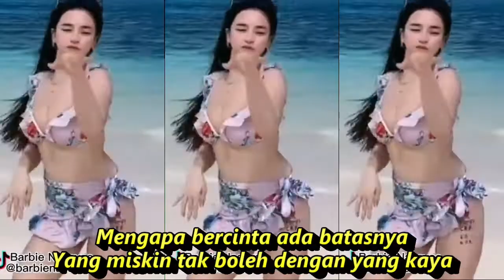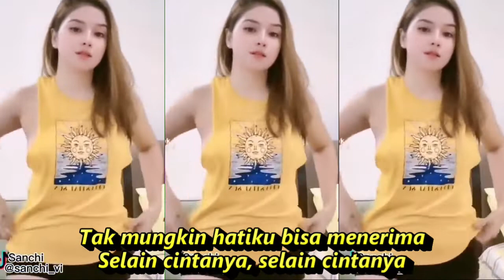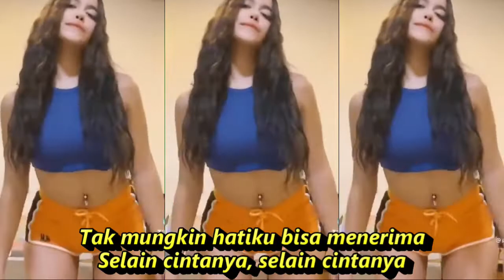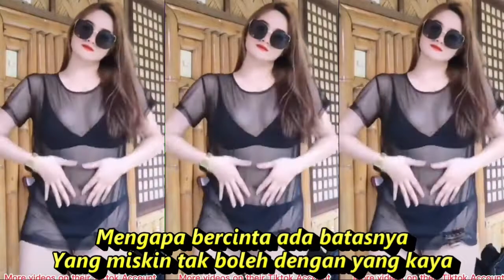MENGAPA MANUSIA TIADA SAMA KOPLO KOMPILASI SHORT DAN TIKTOK HOT DANCE SEGER SEGER REFRESH PIKIRAN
Rhoma Irama
Mengapa manusia tiada sama
Yang miskin, yang kaya, dibeda-beda
Mengapa bercinta ada batasnya
Yang miskin tak boleh dengan yang kaya

Bukankah ada satu pepatah
Cinta itu adalah buta
Tapi mengapa aku dicegah
Jatuh cinta kepada dia

Tak mungkin hatiku bisa menerima
Selain cintanya, selain cintanya

Dangdut koplo
Kopo dangdut
Tepung kanji
Los dol
Banyu moto
Apakah itu cinta
Gaun merah
Berbeza kasta
Ku puja puja
Koplo time
Koplo Jawa
Koplo Banyuwangi
Koplo again
Koplo Adella
Koplo bunga
Koplo campursari
Koplo campursari mp3
Koplo chord
Koplo cinta
Koplo DJ
Koplo duet
d'rosta koplo
Koplo edan
Koplo egois
Koplo full
Koplo ful
Koplo gendang
Koplo gerry
Koplo gelandangan
Koplo hadirmu bagai mimpi
Koplo hits
Koplo palapa
Koplo India
dangdut karaoke
dangdut remix
dangdut lawas
dangdut Amelia
Dangdut academy
dangdut Asia
Dangdut akustik
dangdut album
dangdut Batak
dangdut Bugis
dangdut Melayu
dangdut bimbang
dangdut cek
Chord dangdut
Dangdut disco
Dangdut disko